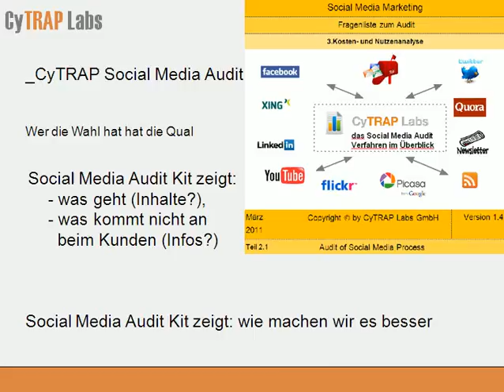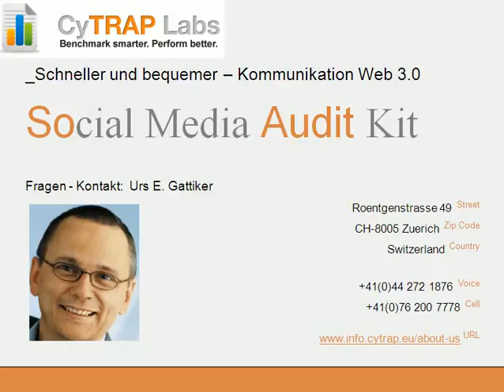Social Media Audit Kit - CyTRAP Labs GmbH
Kurzes Video das erklaert wie dieser Service funktioniert.
Sparen Sie Zeit und Geld mit diesem Service.